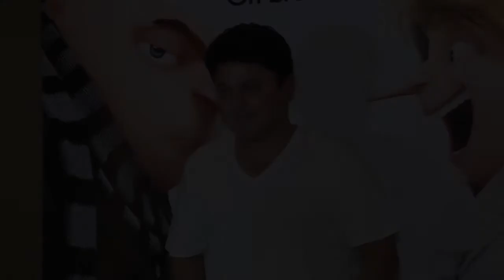Ali MISSES Kapil Sharma- REVEALS why he left the show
Actor Ali Asgar, who stepped out of popular entertainer "The Kapil Sharma Show" alongside Sunil Grover and Chandan Prabhakar earlier this year, says he left the show because of creative differences between him and ace comedian Kapil Sharma. Also when Asked whether he has any grudges against Kapil, Ali said.